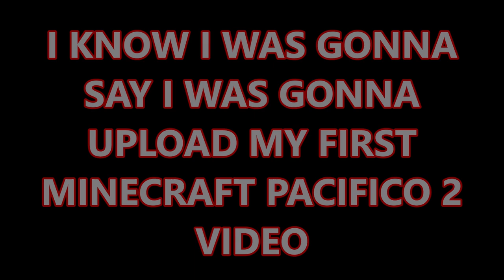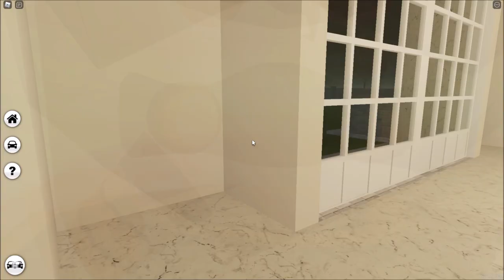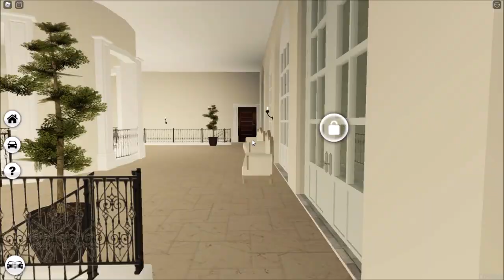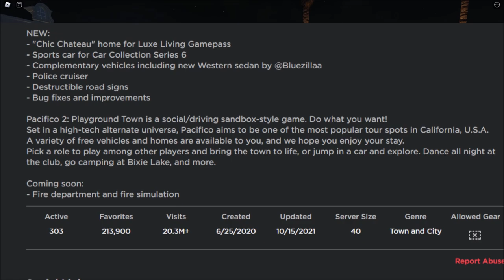Halloween Update! *New Cars & House* (Roblox Pacifico 2)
This update is one of the best ones in my opinion, the new house is AMAZING.